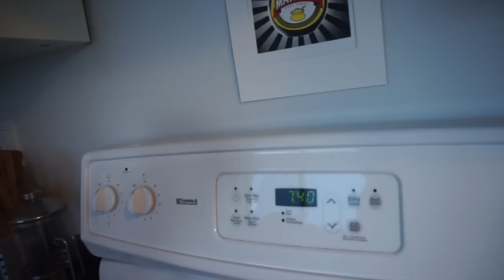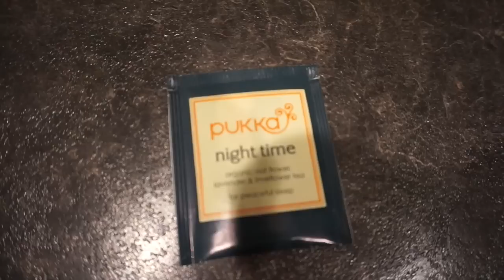SNOWMAGEDDON & HALF BIRTHDAYS | VLOG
Hey guys I really hope you guys enjoyed this weeks vlog! The snow is insane right now! the most we've ever had! Lola turned 6 months and we had a push contest at sunday supper!

I also have a blog where I write about anything I give a crap about, have a read!

My sister also has a youtube channel go ahead and follow her at Essyyxo